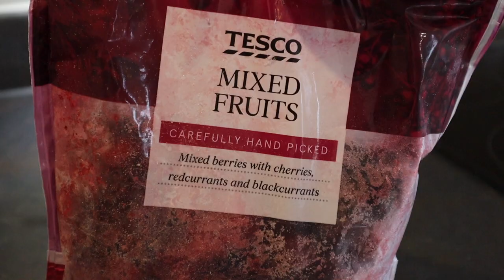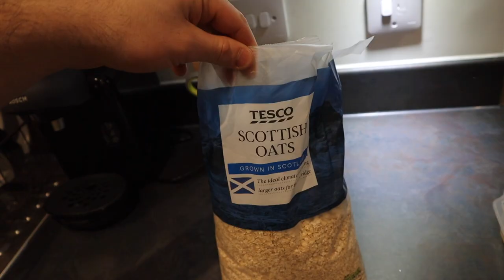I INTERVIEWED THIS GYMSHARK ATHLETE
Hey guys, welcome back to another YouTube video!

In this vlog, I go through a standard rest day whilst I also managed to get a Gymshark athlete on my podcast.